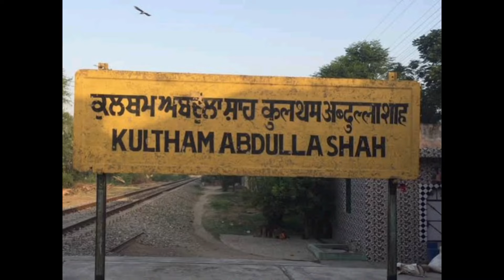Mandhali Mela 2024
Mandhali